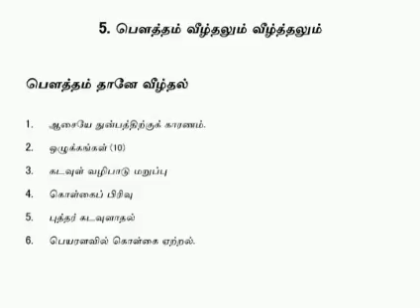பெளத்தம் பாகம் 15